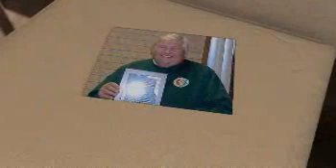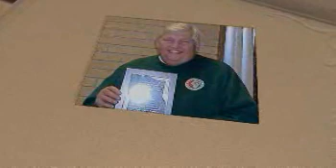Dennis Coy - Life Story Digital Film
Life Story Funeral Homes present the life of Dennis Coy of Bradley, IL. To read the obituary of Dennis Coy, to read the full Life Story, or to leave a memory or comment, please